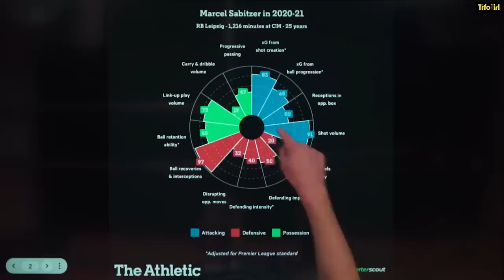Why Sabitzer to Man Utd is smart business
In the dying embers of the January Transfer Window, Marcel Sabitzer joined Manchester United on loan from Bayern Munich for the remainder of the season.

The move was spurred on by Christian Eriksen's injury, who joins a growing injury list of defensive midfielders at United including Scott McTominay and Donny van de Beek - ahead of a huge fixture pile up which includes the Europa league.

But what will the Austrian international bring to Erik ten Hag's squad, and is the player smart business to help secure a top 4 finish? JJ Bull tells us why it's a very sensible transfer...